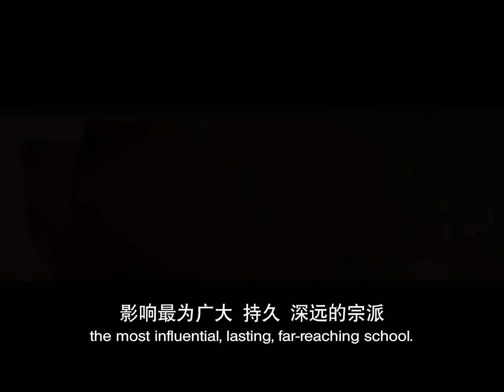弥陀诞特辑："有一尊佛无量劫前大悲救苦，为众生成就一句 南无阿弥陀佛"...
🔸文字节录自净土宗编辑部